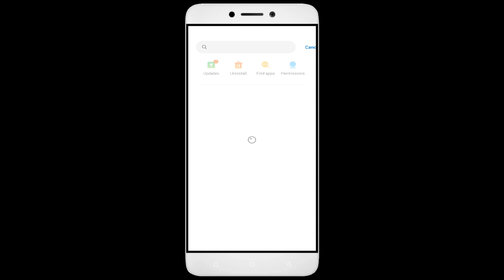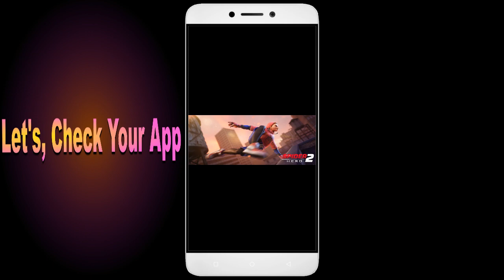How to Fix Spider Fighter 2 Auto Close | Keeps Hanging | Freezing | Lagging Issue Solve in Android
Are you tired of your Spider Fighter 2 app not working correctly? Does your app keep freezing, hanging, or closing down automatically? Don't worry, we've got you covered. Check out our video, learn from our ultimate guide, and bid farewell to all your Spider Fighter 2 app issues. But the good news is that it's fixable, and in this video, I'll guide you step by step on how to fix it.

1. Force stop the app.
2. Restart the phone.
3. Check app permissions.
4. Keep your apps updated.
5. Clear cache.

Fix Spider Fighter 2 not open problem,
How to fix Spider Fighter 2 all problems solve,
How to fix Spider Fighter 2 not working problem in android phone,
How to fix Spider Fighter 2 app not open problem in android phone,
Fix Spider Fighter 2 not working in android,
Spider Fighter 2 all problems solve,
Spider Fighter 2 not responding,
How to fix Spider Fighter 2 keeps stopping error in android mobile,
Spider Fighter 2 app not working problem,
Fix Spider Fighter 2 not loading,
Fix Spider Fighter 2 login error,
Spider Fighter 2 Black Screen Error,
Fix Spider Fighter 2 not open problem android mobile,
Fix Spider Fighter 2 not working problem,
Black Screen Sleep,
Spider Fighter 2 black screen error fix
Spider Fighter 2 Error Black Screen
How to fix Spider Fighter 2 random crashing
How to Fix Spider Fighter 2 App Black Screen Error Problem Solve in Android & Ios
How to Fix Spider Fighter 2 App Loading Problem in Android
How to Fix Spider Fighter 2 App Loading Problem in IOS
How to Fix Something Went Wrong and the Service Failed to Start Error in Spider Fighter 2 App.
How To Fix Unfortunately Spider Fighter 2 App Has Stopped Error Problem in Android Phone.
How to Fix Solve Spider Fighter 2 App Not Working | Not Opening | Not Open | Loading Solve Problem in Android & Ios
Spider Fighter 2 not working today,
why Spider Fighter 2 is not working in my phone,
Spider Fighter 2 game not starting,
Spider Fighter 2 not starting,
Spider Fighter 2 failed to load server list,
How To Fix Spider Fighter 2 App not working | Not Open | Space Issue | Keeps Crashing Problem.
Spider Fighter 2 App (Auto Close) Automatically
Spider Fighter 2 app freezing issue in Android
Spider Fighter 2 app Keeps Hanging issue in Android
Spider Fighter 2 Keeps Lagging issue in Android.